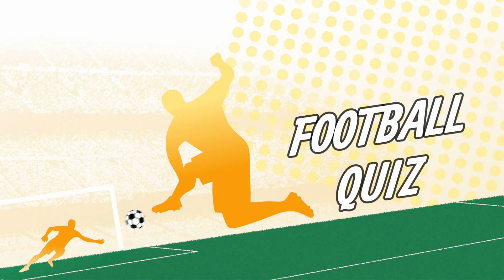Guess the Football Player by Their Eyes! Football Quiz Challenge - Riddle hub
Riddle Hub✨⚽️
Welcome to our fascinating riddle hub and brain test video collection!🧩

Welcome to Riddle hub! We present you a quiz challenge about Football.🌟🏆
 We cover Football Personalities, European Football Leagues, Champions League, European cups and World Cups. Riddle hub is fun! Enjoy the quiz challenge!💥⚽️
Welcome to "Eye on the Ball: Guess the Football Player by Their Eyes!" Prepare to test your football knowledge and observation skills in this thrilling.
 In this unique challenge, we'll zoom in on the eyes of some of the most iconic football players from around the globe.
From the piercing gaze of Cristiano Ronaldo to the determined look of Lionel Messi, each pair of eyes tells a story of talent, dedication, and passion for the beautiful game. Can you correctly identify these players solely by their eyes? Get ready to dive into the world of football and showcase your expertise in this exciting quiz!⚽️💥🌟🏆

Dive into a world of mind-bending puzzles, enigmatic riddles, and captivating brain teasers that will put your mental prowess to the ultimate test. Our expertly crafted videos challenge your logic, problem-solving skills, and creativity, providing an entertaining and engaging experience for both seasoned riddle enthusiasts and curious minds alike.🎲🌟🏆
Prepare to sharpen your intellect, expand your cognitive abilities, and embark on an exciting journey of discovery. Tune in and crack the codes, solve the puzzles, and become a true riddle master. Get ready for a mind-blowing experience like no other!"🎲🧠

Love you all we are together in riddle hub.✨❤️

00:00 intro
00:10 Guess the Football Player by Their Eyes
03:17 Football Quiz Challenge
05:48 Guess the Football Players
08:07 Guess the Footballer by Eyes
10:12 Watch more videos